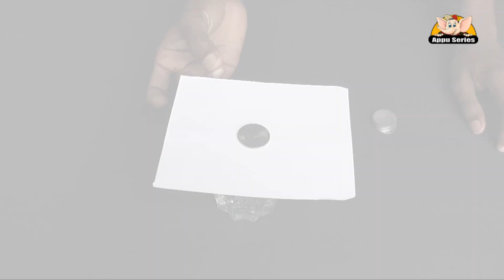Learn a Trick - Coins in Glass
Another guessing game with cards. There is no way you'll go wrong with this one with enough practice! This one is a cool card trick!